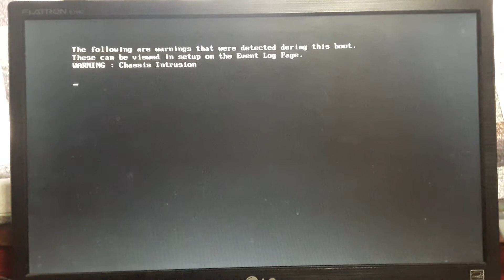CARA SETTING BIOS AGAR BISA INSTAL WINDOWS DARI FLASH DISK